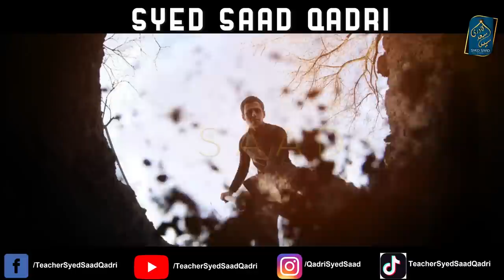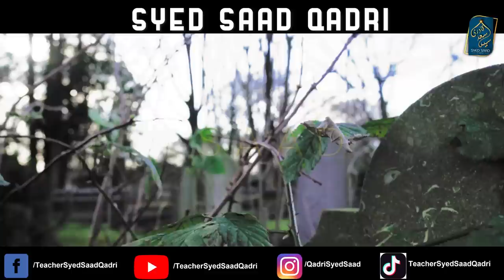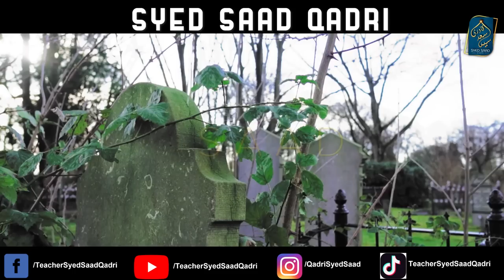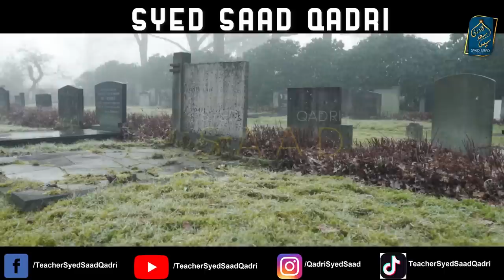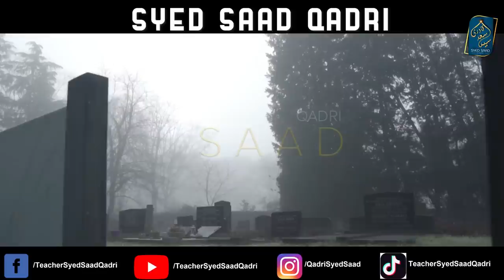Gunahgar Musalam ko Qabar mein Azab kab tak hoga? Barzakh ki Zindagi kitni lanmbi hai?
0:00 Channel Intro